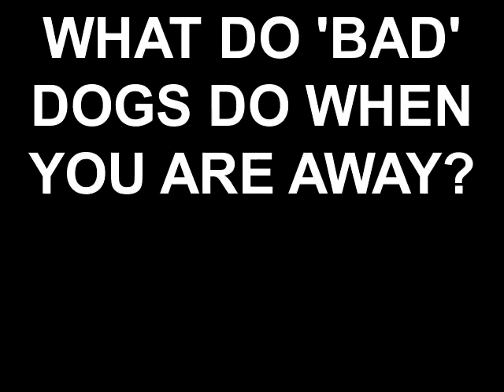WHAT DO 'BAD' DOGS DO WHEN YOU ARE AWAY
WHAT BAD DOGS DO WHEN YOU'RE AWAY
These 'fun pups' destroyed' their beds